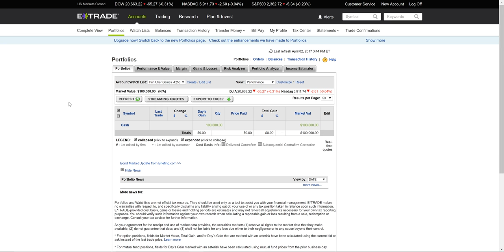NEW IDEA - $100,000 Stock Market Game - Comments & Suggestions Please